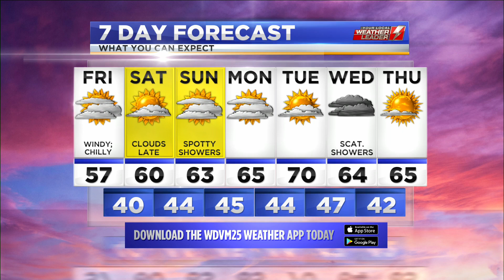WDVM Weathercast, Friday April 16th 2021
My main weather hit from the 12:00 pm edition of LocalDVM News that originally aired on Friday, April 16th 2021